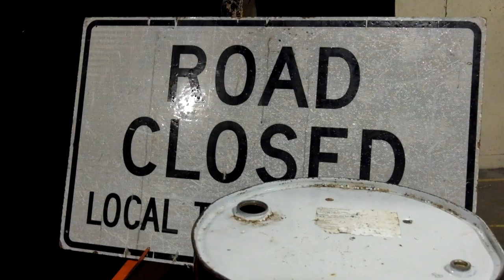Inside the Boston Zombie Apocalypse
For three weekends in October zombies are attacking Boston. Stronghold Ops Airsoft in Abington, Mass. gives visitors equipped with airsoft guns the thrill of fighting zombies on a four-maze course. Video by Valdya Baraputri/BU News Service